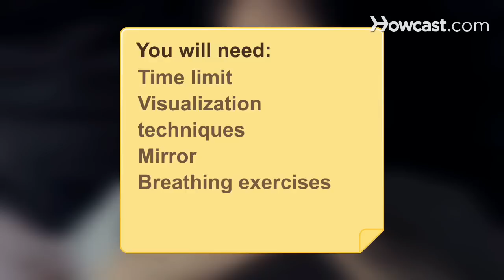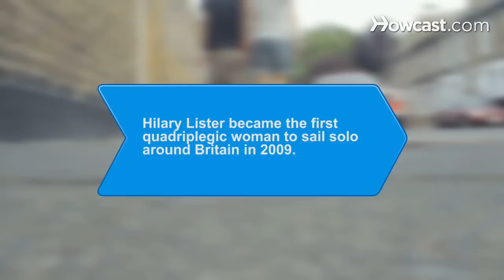How to Just Go for It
Whether it's quitting your job, kissing a girl, or something else that's making knots in your stomach -- there's no magical technique. You have to free your mind and just go for it.

Step 1: Set a limit on worrying
Set a time limit on worrying. For five minutes, focus hard on your fears and the worst possible outcomes you can imagine. Then, stop and move on.

Step 2: Visualize
Motivate yourself by visualizing completing the desired action and imagining the positive feelings of relief and accomplishment you will have later.

Tip
Meditate and chant a positive mantra.

Step 3: Prepare
Rehearse your actions in front of a mirror until you feel more confident.

Step 4: Release tension
Be aware of the tension in your body. Focus on your breathing as you relax each of your muscles to release it.

Step 5: Take the first step
Set things in motion by doing the simplest part first. No matter how big your task, remember that every journey begins with a single step.

A 37-year-old woman named Hilary Lister became the first quadriplegic woman to sail solo around Britain in 2009.